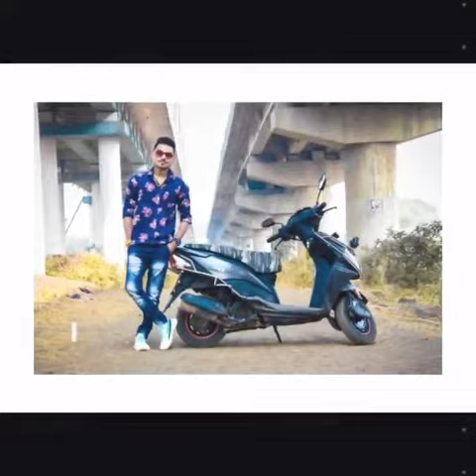HAPPY BIRTHDAY SANJU _ 24 jan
🥰special thanks- Dj Mayur & Avi dada🥰